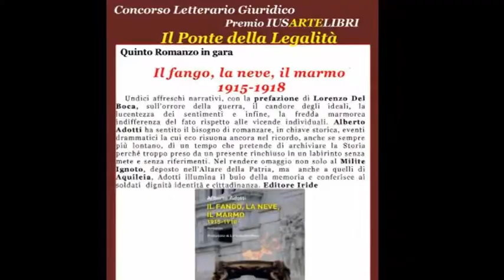"IL FANGO, LA NEVE, IL MARMO 1915-1918". Intervento di Monica Schipani - IUSARTELIBRI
Intervento di Monica Schipani, avvocato.